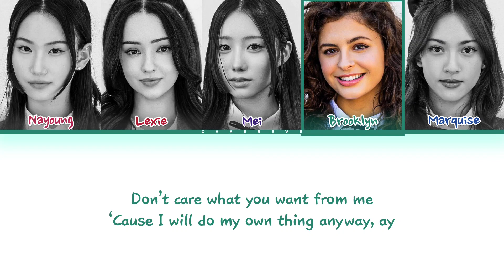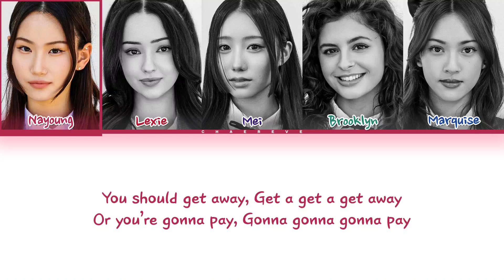[Dream Academy] TEAM A FEARLESS (by LE SSERAFIM) Lyrics (Color Coded Lyrics)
All Administrated by HYBE Labels

≈ Artist: TEAM A (Dream Academy)
≈ Song: FEARLESS (by LE SSERAFIM)
≈ Album: Mission 2
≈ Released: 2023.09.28